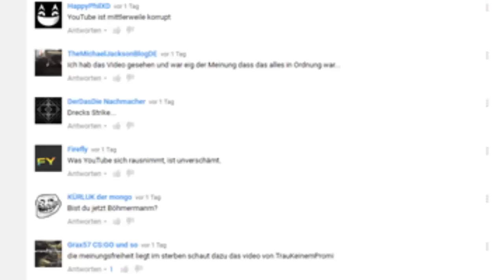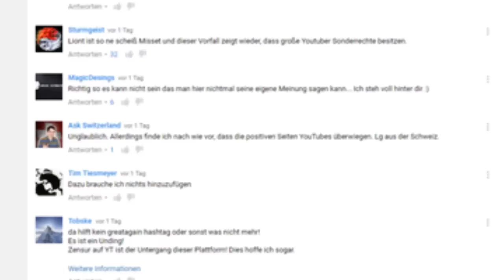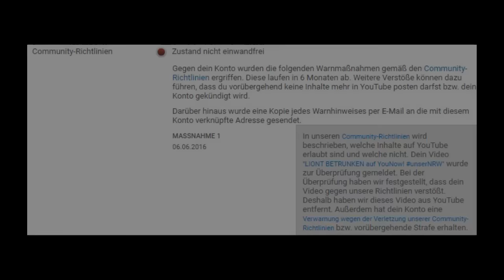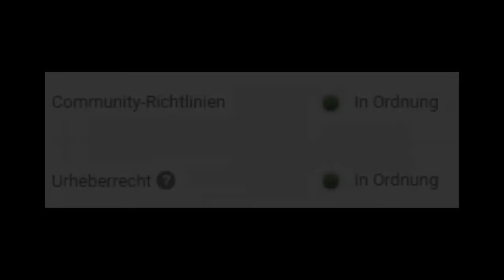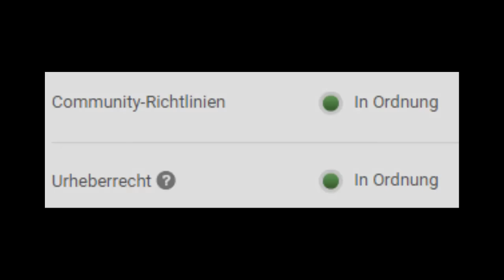LIONT Video ENTSPERRT! | Gegen ZENSUR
BACKUP-KANAL

COMMUNITY TEAMSPEAK

Server Adresse: ts.herrnewstime.de

Mein Equipment
Community Zeug